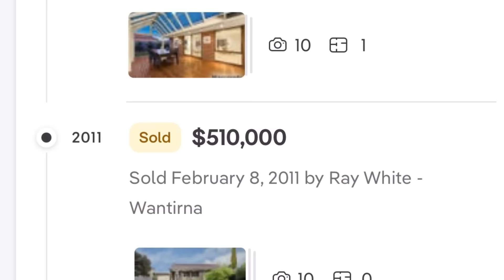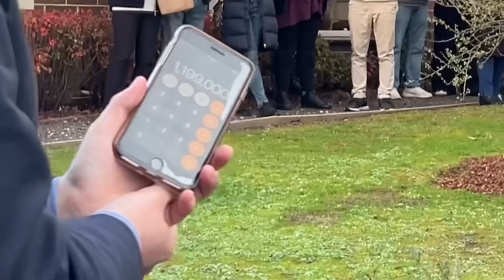185. 墨爾本睇樓團77｜拍賣 Wantirna 4房大宅 (拍賣直擊)｜開價夠平｜繁體字幕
跟進第176集Wantirna 睇一間四房三浴室嘅屋，地皮面積638平方米，意向價好平800,000至880,000 。呢間屋原本三房一浴室，首先將門口living room改建成為睡房，再將一間細房變成為主人套房，再將車房變成一個studio及浴室，全屋翻身髹油。

因為開價80-88萬實在太平，業主在2016年已90萬買入，根本冇可能在100萬樓下成交。所以專登在拍賣當日8月17日星期六去望吓市場環境，一去到已經有200人圍觀，相信好多人諗住去執平貨，當日買家非常積極，2分鐘就已經超過100萬，相信好多到場人士執唔到平貨都失望而回。最後大約做咗15分鐘就完成拍賣，過程非常之順利，詳細可以收睇我影片。

始終呢間屋有40年，買呢類舊樓之前，最緊要查閱S32文件有冇入則，及搵專業人員睇吓間屋嘅結構及漏水情況 。